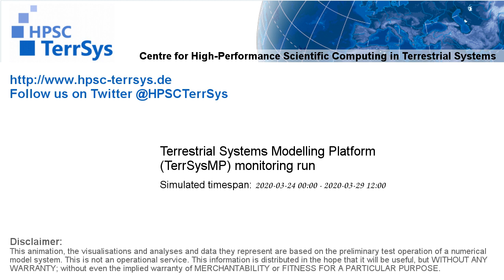TerrSysMP monitoring run 2020-03-24 - 2m terrestrial air temperature - Europe (132h)